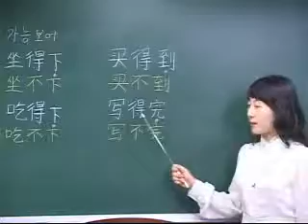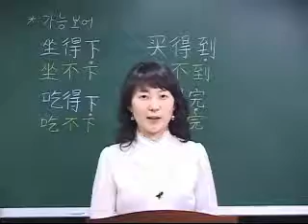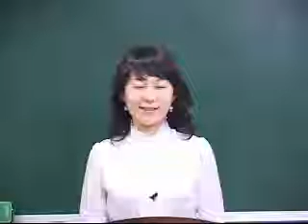新 중국어 첫걸음2 (개정판) - Week4 1일째